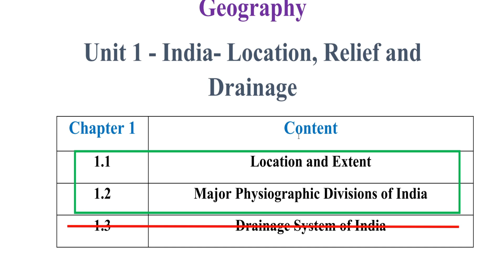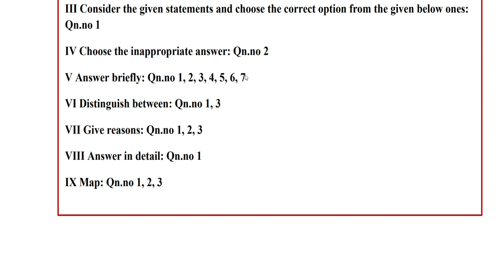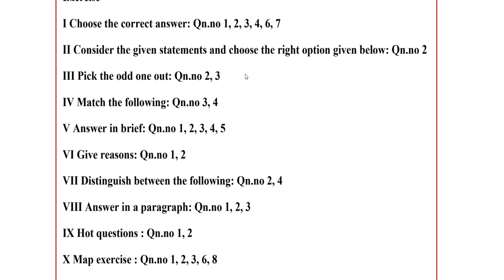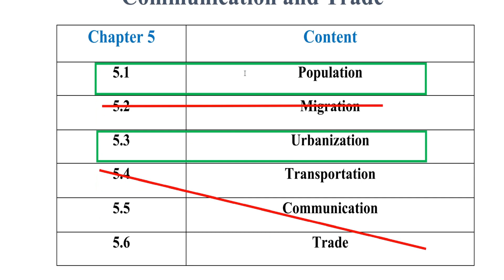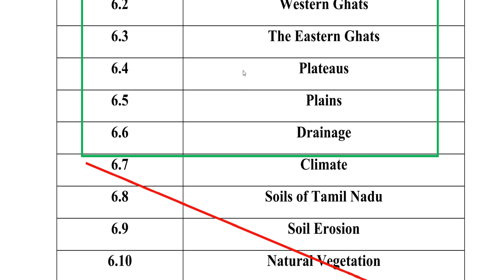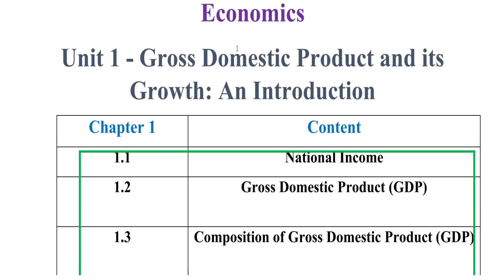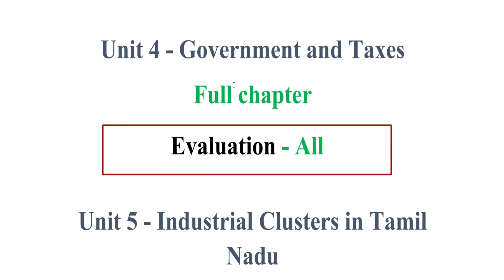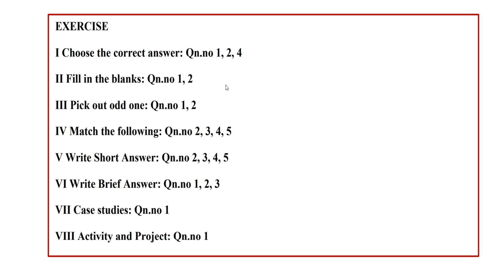Tamilnadu Samacheer 10th Std Social Science Book back questions for Reduced syllabus (2021-2022)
Hi students,
This video is about reduced bookback portion for 10th Std Social Science (Tamilnadu syllabus) - Geography and economics for Academic year 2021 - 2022.